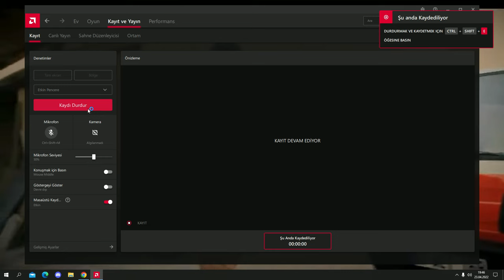dünyanın en mutlu insanıyım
seni bulacam oglum filmindenki deli mutlu insan tiradı